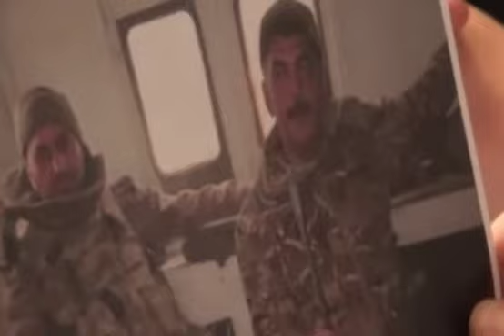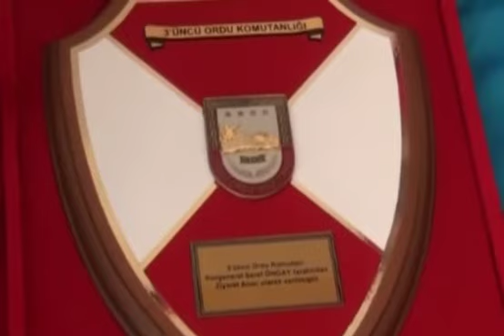Tərtər rayon Mədəniyyət Mərkəzinin tabeliyində olan Yuxarı Qapanlı kənd mədəniyyət evi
Bərdə Regional Mədəniyyət İdarəsi  Tərtər rayon  Mədəniyyət Mərkəzinin   tabeliyində olan Yuxarı Qapanlı  kənd mədəniyyət evi Şəhid Polkovnik Babək Səmidliyə həsr olunmuş videoçarx hazırlayıb.